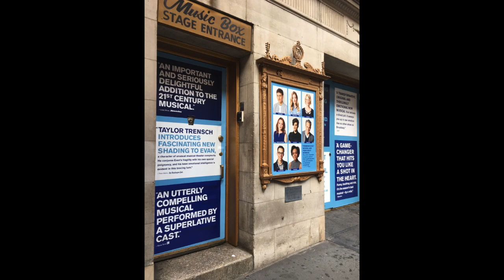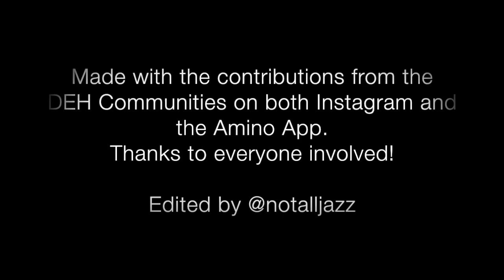Happy Trails Taylor Trensch || Fan Video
The fans of Dear Evan Hansen came together to create a video for his last show as Evan Hansen.